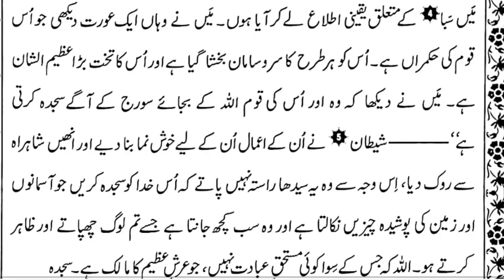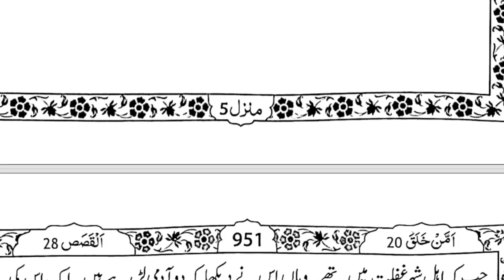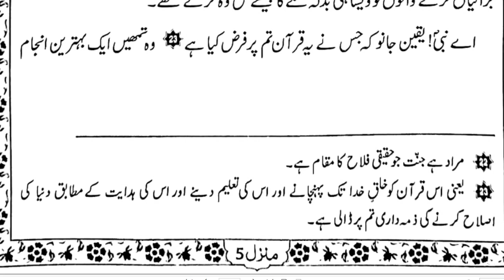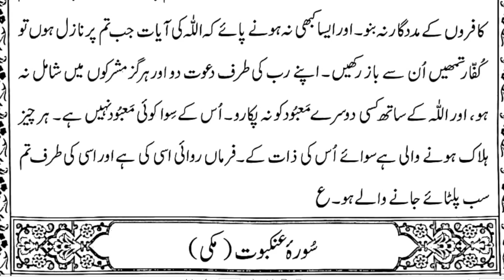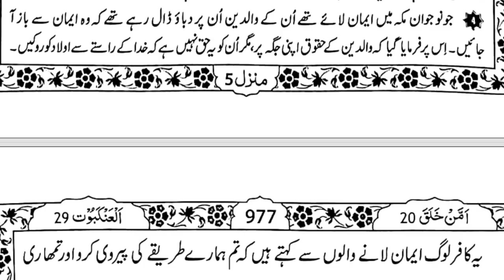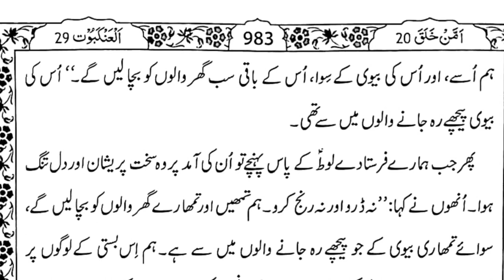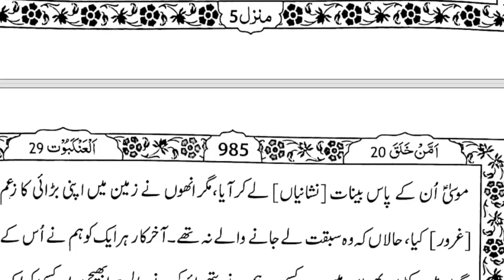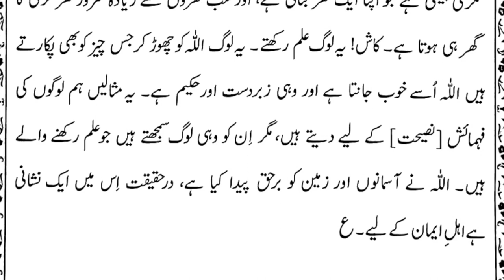Daura-e-Quran Surah Namal, Qasas & Ankabut By Dr Zeba Waqar